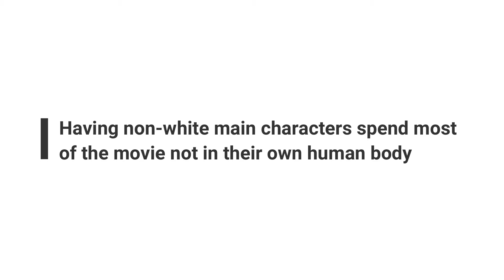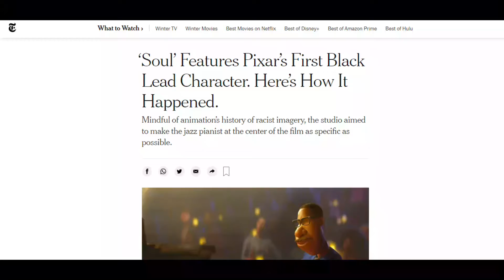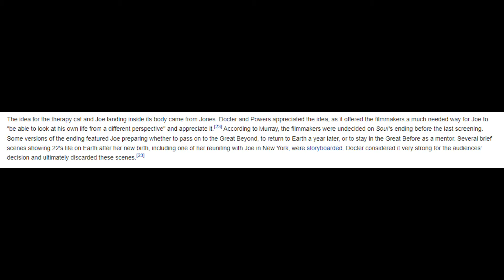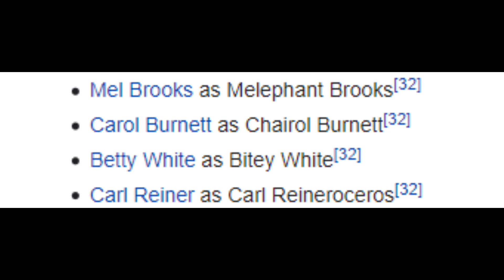The "Non-White Leads Not Being Human" Trope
I'm still cautious about this video, but this has been on my mind for months and decided to say what I want to say because it's become too common within animated movies. So, I talk about the trope of non-white leads being turned into animals or non-human for most of the movie and how it needs to stop. I also talk about the black leads that fall into the trope and how damaging it can be that non-white people don't truly feel represented.

It's not that I think the trope is bad (which it is), but this can't be the only way to showcase non-white leads in storytelling. I hope you enjoy!

DJ Williams: First Class